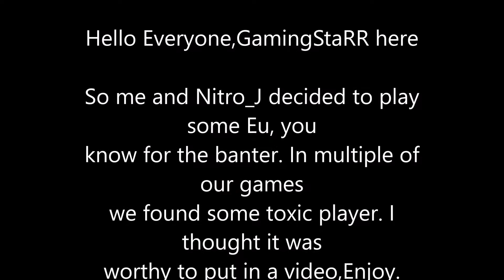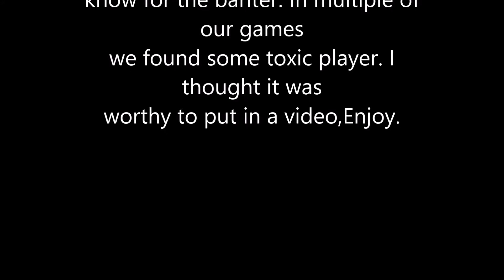A Week In The Life Of Chul Kyung Hwa(Operator Special)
New Vid Hype!
Hope you enjoy this video. This is something new and if you guys like it let me now if a thumbs up thx-GamingStaRR
Song-I'd love to change The World Mattstubs Remix by:Jetta & Mattstubs